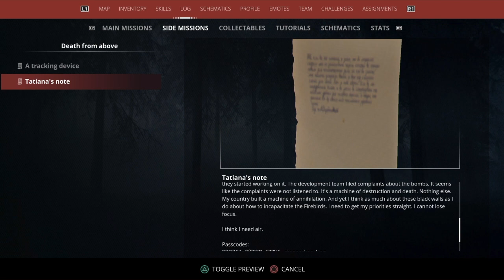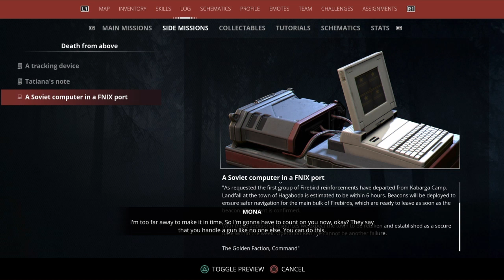Death From Above |Generation Zero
It's raining ordinance, and we don't have umbrellas.